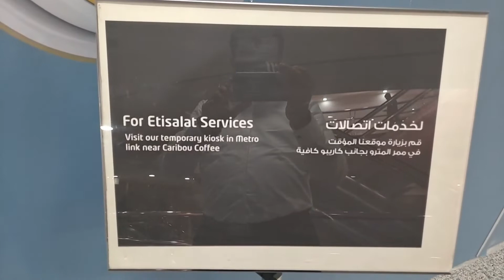Today in Wafi Mall,City Centre,H Hotel,Address Fountain View Hotel,Address Sky View Hotel